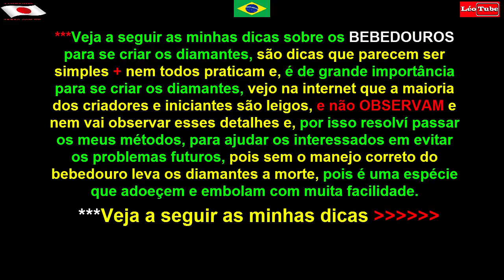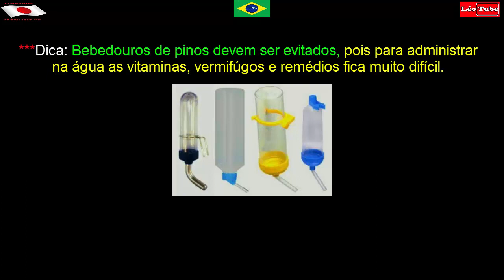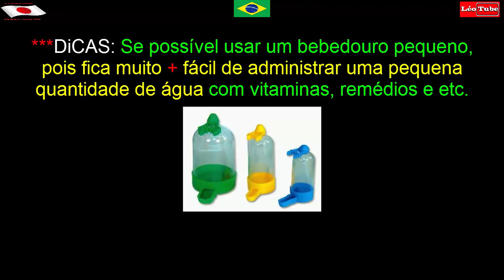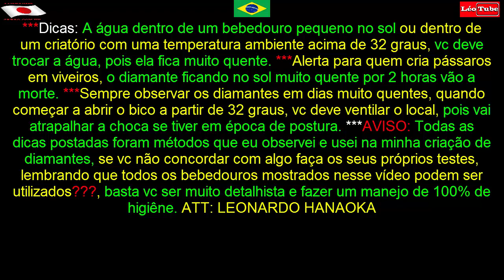Diamante GOLD, Dicas Sobre Bebedouros Para Evitar a Sua Morte